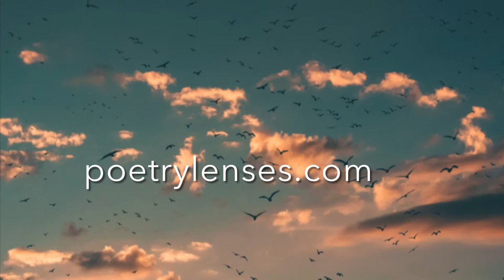My Symphony by William Henry Channing. Daily poem